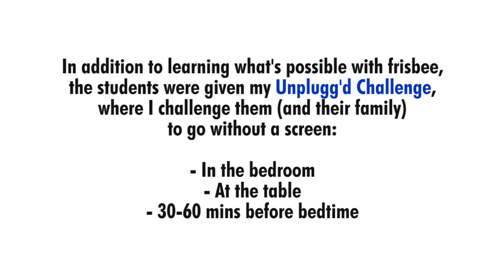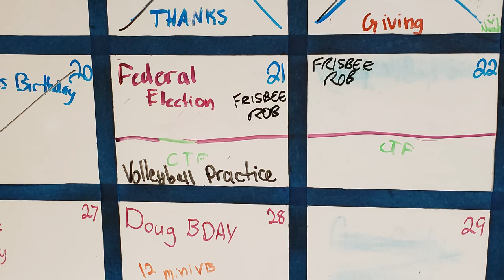Frisbee and Unplugging at Oyen Public School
I spent 2 days speaking and teaching frisbee to 150+ students from Kindergarten to Grade 8 at Oyen Public School.

I talked about physical literacy, resiliency, kindness, and unplugging. I also taught them what's possible with frisbee including throwing & catching, freestyle, disc golf, ultimate, guts, inventing throws, creating games, running & catching, and the value of not giving up and learning from failure.